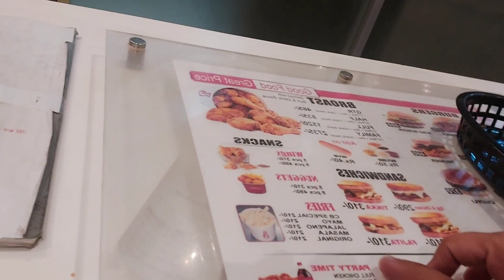Islamabad Mountain view | Islamabad Businesa Trip vlog | Tanveer Ahmed Vibes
I went to Islamabd for Business Trip amd on my way i saw beautiful scenery that never see in my life that clouds comes down from little mountains to land. rare scene captured